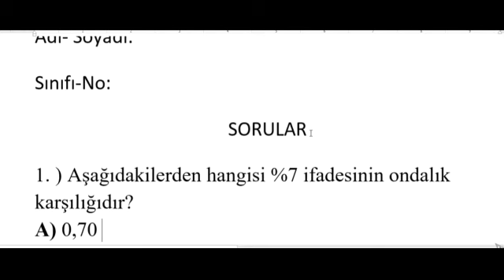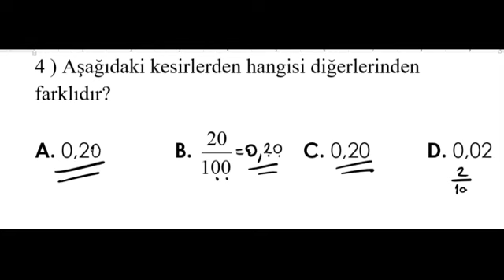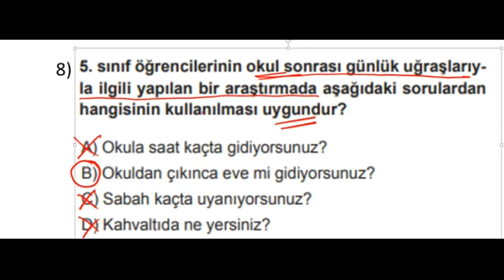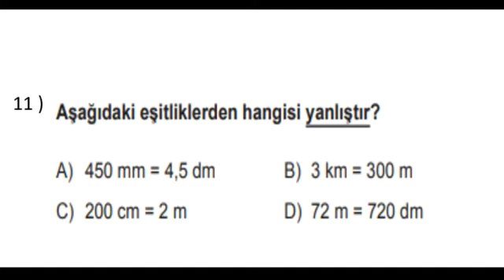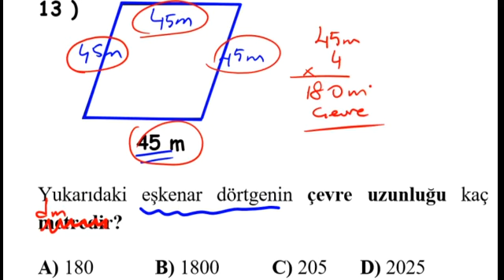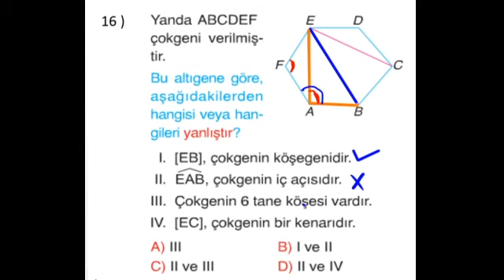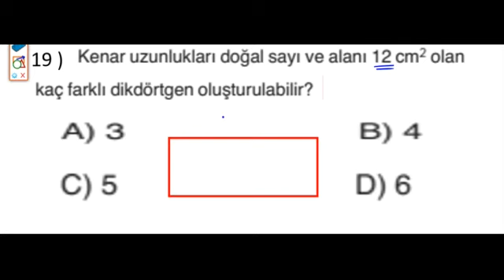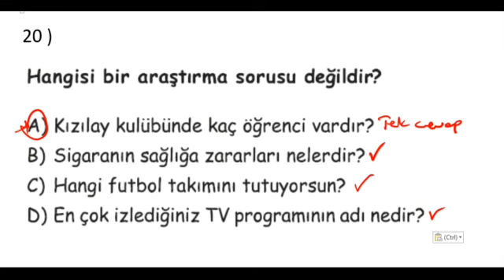5. SINIF: MATEMATİK 2. DDÖNEM 2. YAZILIYA HAZIRLIK ÇALIŞMASI-2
5. SINIF: MATEMATİK 2. DDÖNEM 2. YAZILIYA HAZIRLIK ÇALIŞMASI-2